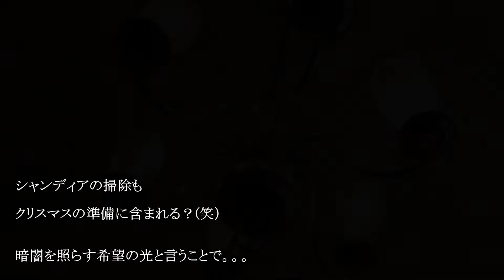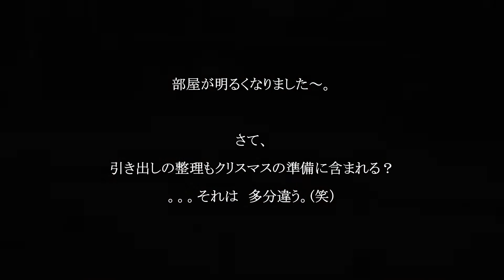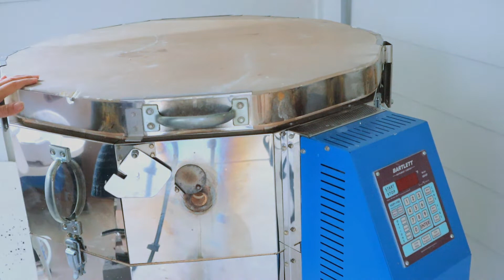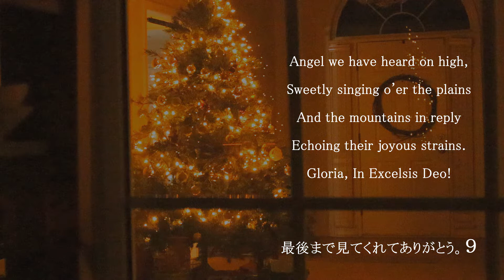暮らしVlog/我が家のクリスマスの準備/アドベントカレンダー/小掃除/クリスマスツリー/アメリカ南部の暮らし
アメリカ南部に暮らす日本人のVlogです。
This video is about Japanese daily life living in the southern part of the United States.

文字の訂正：シャンディア→　シャンデリア

クリスマスの季節が始まってますね。
アドベントカレンダーを準備したり、ツリーを出したり、ついでに大掃除ならぬ小掃除を少しずつ始めたりしています。
いつもならチャーチのクリスマスキャロルの練習や準備で忙しくなるころですが今年はいつもとは違いますね。（私の通っているチャーチはコロナ感染予防の為、年内中閉まっています。）
2020年のクリスマスはある意味特別なものとなるでしょう。
この季節、どうか皆様の健康が守られステキなクリスマスとなりますように。

 It's the Christmas season.
Time to prepare an Advent calendar and decorate the Christmas tree.
It's the beginning of a special time of the year.

Audionautix の I Saw Three Ships は、クリエイティブ・コモンズ - 表示 4.0 ライセンスに基づいて使用が許諾されます。